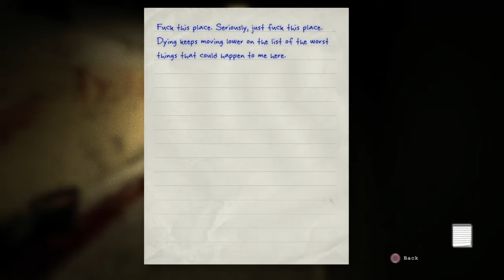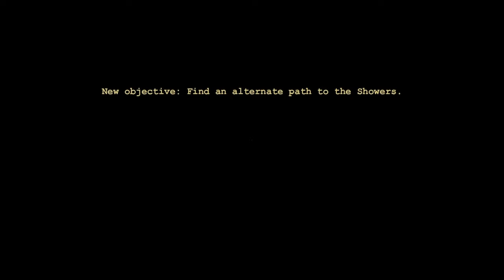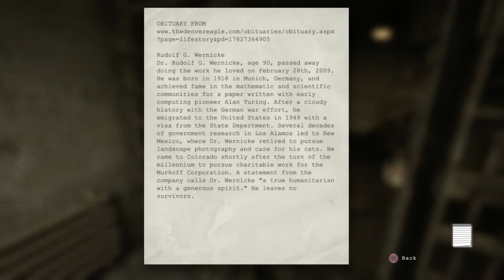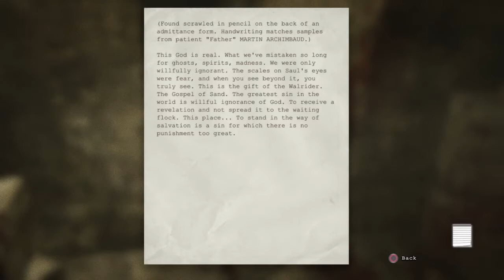Outlast Walkthrough part 2 playing hide and seek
OUTLAST- walkthrough with commentary enjoy!!!